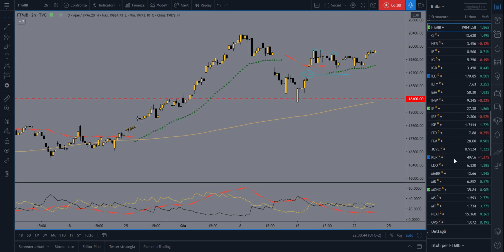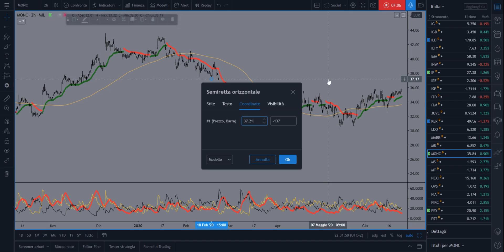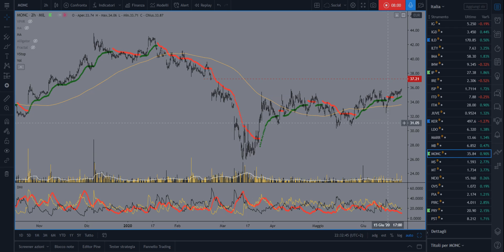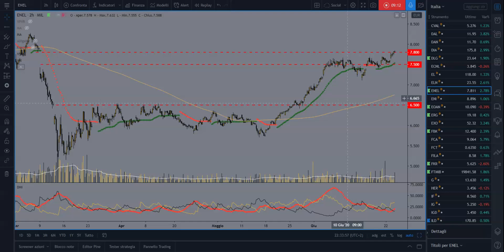DAX ce la farà a superare 12.500? Enel Moncler Intesa 23.06.20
Inizio di giornata brillante per il DAX che poi ha ripiegato verso i supporti.
Debole l'America (a parte il Nasdaq che è su un altro pianeta).
Fra i titoli italiani Moncler si appresta a violare resistenze importanti, ed Enel fa i nuovi massimi di periodo.